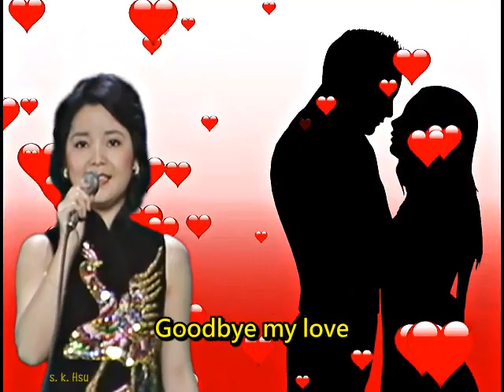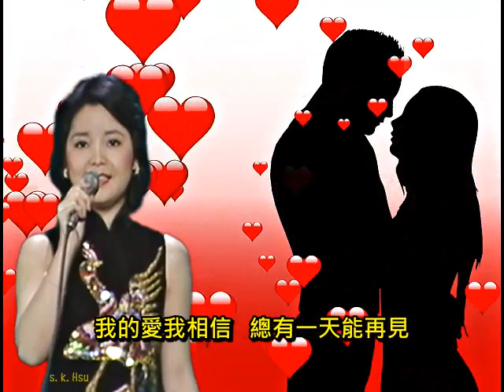鄧麗君_再見我的愛人1976年新加坡演唱會現場錄音(加中文歌詞)